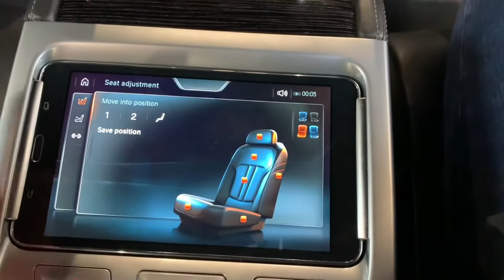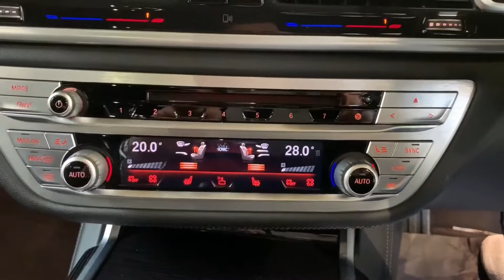KR67 - BMW 7 Series 3.0 740Ld M Sport Auto xDrive (s/s) 4dr